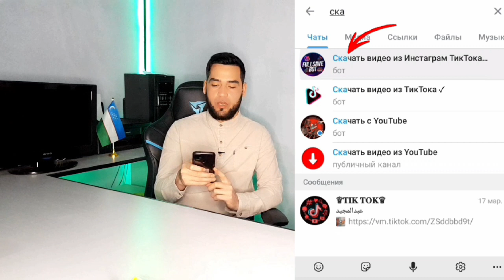Видео скачать клиш | Tiktokdan video yuklash | Video yuklemek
tik tokdan videoni yozuvsz ariginalini yuklash skachat qlib olish telegram bot orqali